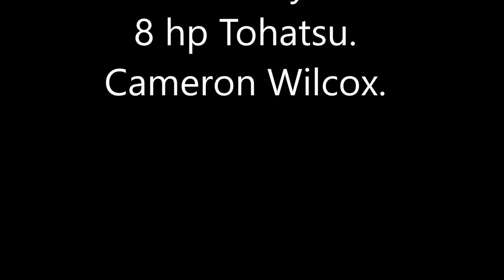7 Foot Tinny.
7 Foot tinny with 8 hp Tohatsu in Australia.